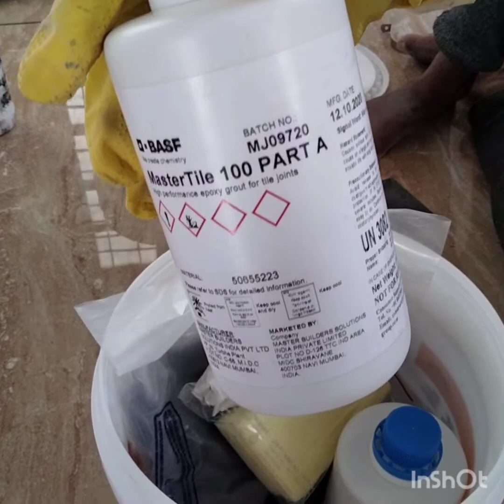ടൈൽ epoxy എങ്ങനെ ചെയ്യുന്നത് എന്ന് കാണാം